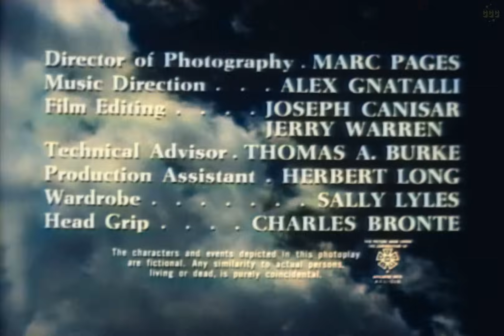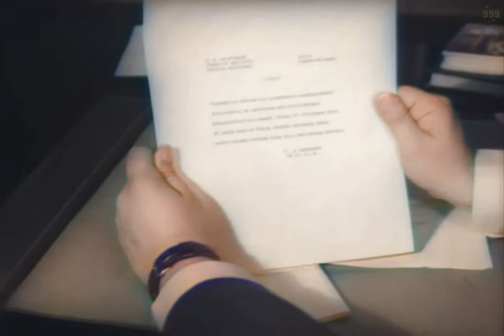Jerry Warren | The Violent and the Damned (Crime, 1962) Full Movie | Colorized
When chain gang prisoners attack their guards, some of the hardened criminals escape Brazil’s infamous Anchieta Prison amidst all the pick-ax carnage. The government dispatches a machine-gun squad to round up the fugitives, who have fled by foot and boat and now have begun to turn on each other.

Original title: Med mord i bagaget & Edited from Mãos Sangrentas (1955)

Directors: Carlos Hugo Christensen, Jerry Warren
Writers: Carlos Hugo Christensen, Pedro Juan Vignalle
Stars: Arturo de Córdova, Carlos Cotrim, Sadi Cabral
Genres: Colorized classics, Crime, Drama

This film is subtitled in many language options.

00:00 Full Movie
01:13 Criminal activities and challenges faced in Panama by a group of individuals, including resistance from military forces.
04:57 Psychologist called to address rising violence in prison. Concerns about lack of change despite multiple visits and new situations.
7:38 Intense conversation between a doctor and a visitor about the treatment of prisoners and a recent violent incident.
10:03 Understanding the psychological impact of the environment on individuals in a notorious island prison.
12:36 Prison break, detailed plan, weapons stash, 7 years of waiting.
21:24 Tensions rise as characters discuss money and escape plans, followed by a dramatic encounter in a cafe.
34:44 Intense drama unfolds as characters navigate through a dangerous situation.